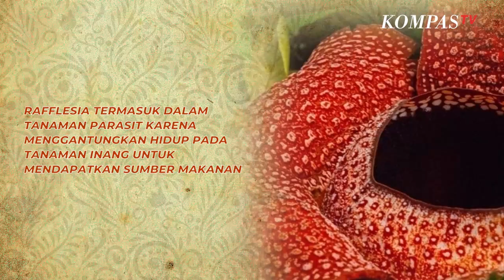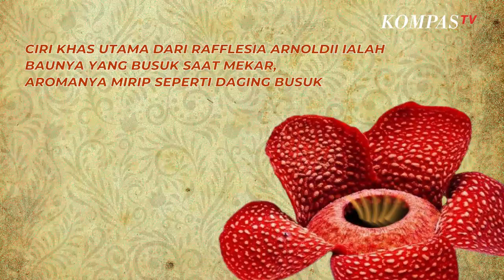Fakta Unik Rafflesia Arnoldii, Bunga Terbesar di Dunia yang Tumbuh di Indonesia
KOMPAS.TV - Rafflesia arnoldii pertama kali ditemukan oleh Dr. Joseph Arnold dan Sir Thomas Stamford Raffles pada 1818 di hutan tropis Sumatera.

Di seluruh dunia, diperkirakan ada 33 spesies bunga Rafflesia. 14 spesies di antaranya tumbuh di Indonesia, dan 11 jenisnya tumbuh di Pulau Sumatera.

Melansir dari Library of Congress, bunga Rafflesia arnoldii dikenal sebagai bunga tunggal terbesar di dunia. Bunga ini memiliki kisaran diameter 70-110 sentimeter dengan berat bisa mencapai 10 kilogram.

Selain itu, bunga ini bisa ditemukan di ketinggian 35 hingga 600 meter di atas permukaan air laut, dan biasanya berwarna oranye hingga oranye tua.

Setiap tanamannya memiliki lima kelopak bunga dengan bercak kecil dan besar berwarna putih serta oranye muda di setiap bagian kelopaknya.

Bunga Rafflesia arnoldii tidak memiliki klorofil sehingga tidak bisa melakukan dan mendapatkan makanannya dari proses fotosintesis. Maka dari itu, Rafflesia termasuk dalam tanaman parasit karena menggantungkan hidup pada tanaman inang untuk mendapatkan sumber makanan.

Alasan kenapa bunga ini tidak bisa berfotosintesis adalah karena tidak memiliki daun, batang dan akar. Akar yang dimiliki Rafflesia arnoldii merupakan akar semu untuk menempel dan menyerap nutrisi dari pohon inangnya.

Ciri khas utama dari Rafflesia arnoldii ialah baunya yang busuk saat mekar, aromanya mirip seperti daging busuk. Uniknya, bau busuk ini justru menarik perhatian lalat bangkai dan membantu proses penyerbukannya.

Bunga Rafflesia arnoldii perlu waktu 9 bulan untuk tumbuh besar, namun sayangnya punya waktu hidup yang pendek. Bunga ini hanya bisa mekar sekitar lima hingga tujuh hari sebelum layu dan mati.(*)